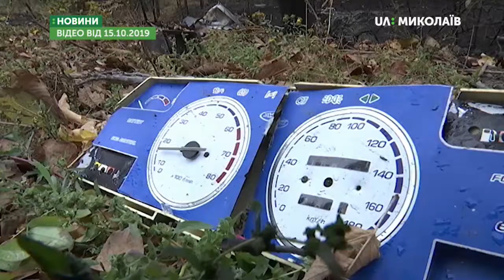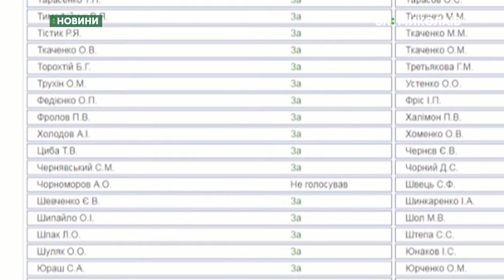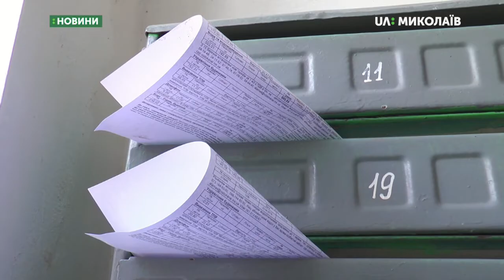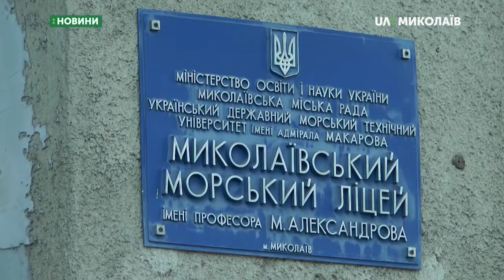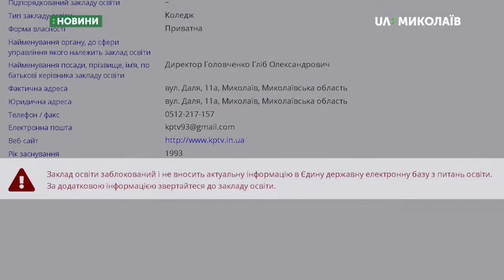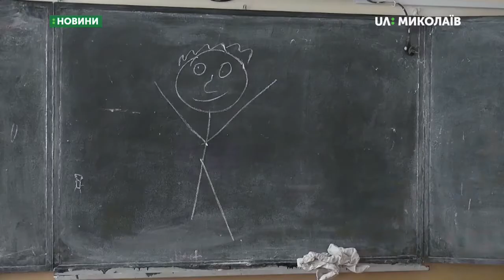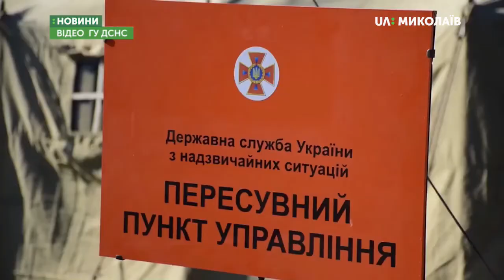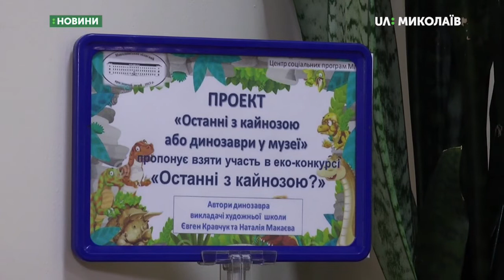17.10.2019. Новини. 19:00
Новини
Інформаційна картина дня (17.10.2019) поглядом кореспондентів телеканалу UA: Миколаїв (випуск новин — 19:00):
- Дівчинка після ДТП залишається у важкому стані;
- Депутати голосували за законопроєкт щодо викривачів корупції;
- Під час гідравлічних випробувань спеціалісти Миколаївської ТЕЦ виявили дефект на теплотрасі;
- Жителям багатоповерхівок нараховуватимуть абонплату;
- Колектив Морського ліцею не може з’їхатися в одне приміщення;
- У рамках осіннього етапу обстеження підводної акваторії Чорного моря  піротехніки знайшли та знищили 78 вибухонебезпечних предметів;
- Миколаївські рятувальники  відпрацювали дії особового складу під час ліквідації наслідків можливих надзвичайних ситуацій;
- У краєзнавчому музеї стартував соцпроєкт.